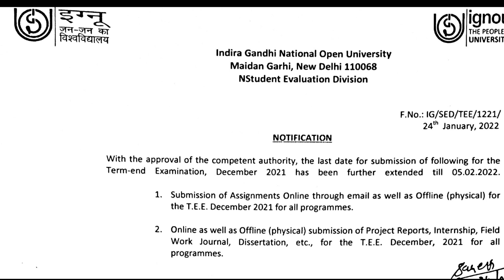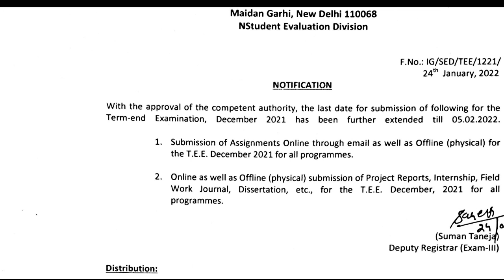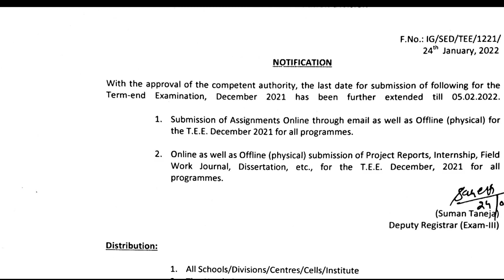[Good News] IGNOU ने Assignment Submit करने की Last Date को फिर से Extend कर दिया है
IGNOU Assignment Submit करने की Last Date Extend होगी या नही?
IGNOU June 2021 Exam Assignment Date
ignou assignment
ignou assignment submission last date
ignou assignment last date extended